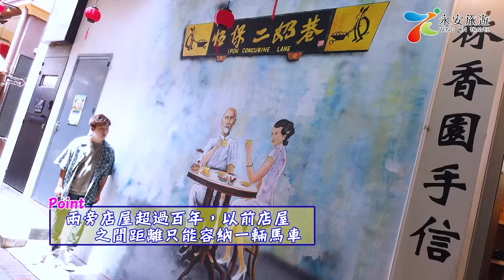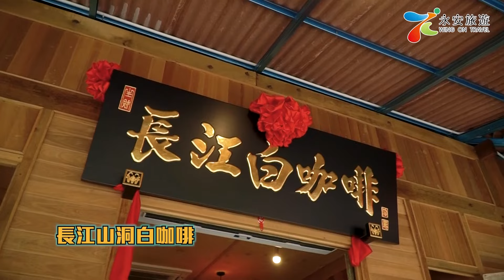周遊大馬 3 ~ 爆食怡保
Jarvis介紹完檳城之後，今次同你食盡怡保 ！
今次Jarvis由純白色嘅百年火車站起步，開始呢個食唔完嘅旅程 ，老字號「天津茶室」、小店林立嘅「二奶巷」，再去埋山洞cafe打卡，真係識嘆

【 相關旅遊產品】
馬來西亞檳城+怡保之旅：